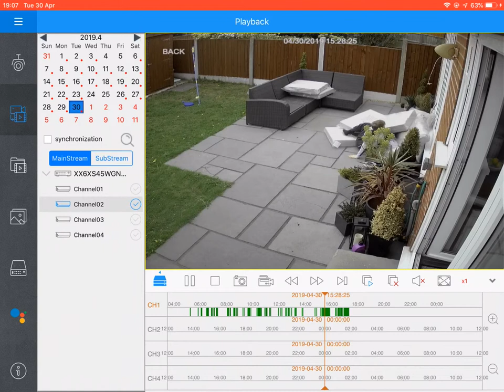Pinching the neighbours garden furniture. CCTV footage.